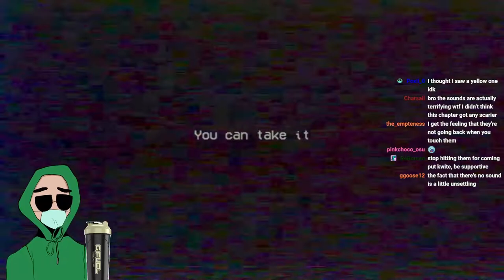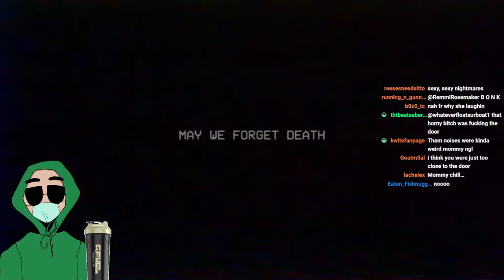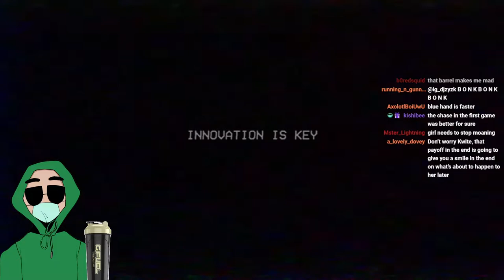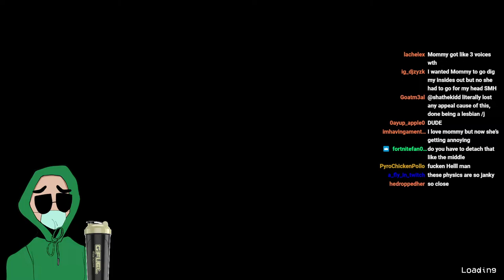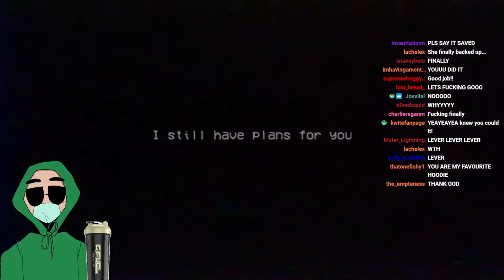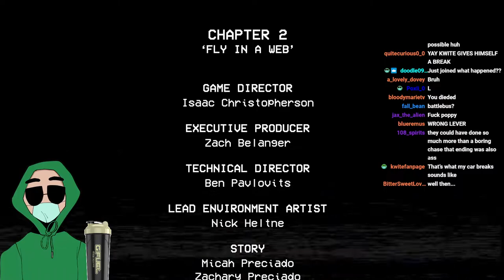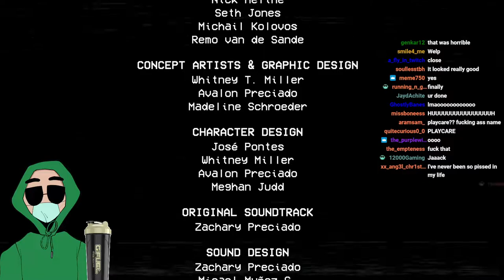Mommy Sorry Mommy - Kwite Plays Poppy PlayTime Chapter 2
Original tile: Poppy wants to Play again
Streamed on 5/7/2022 at 8:01 EST